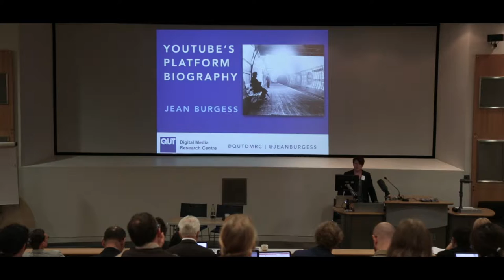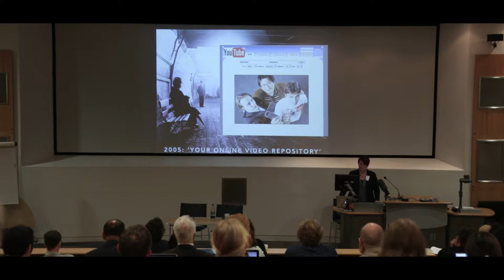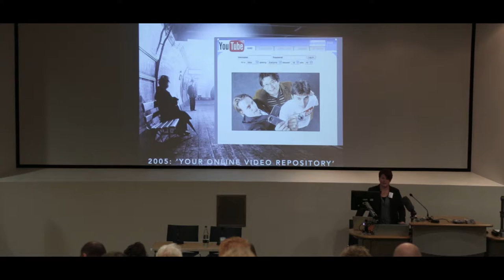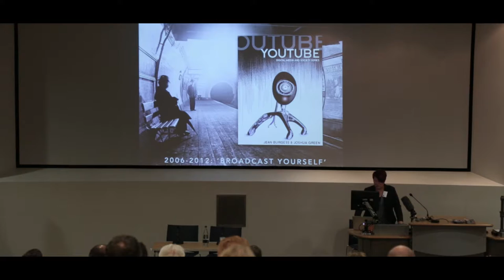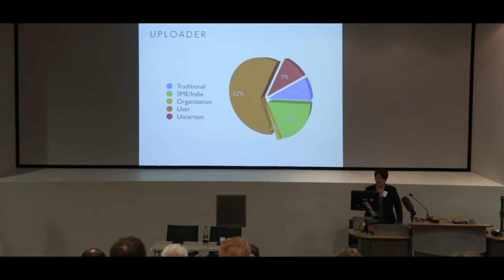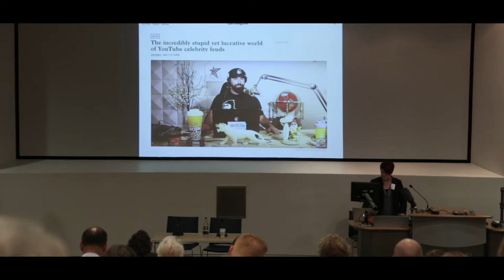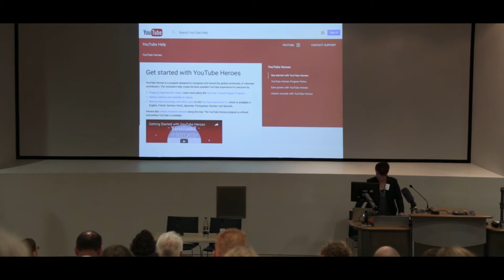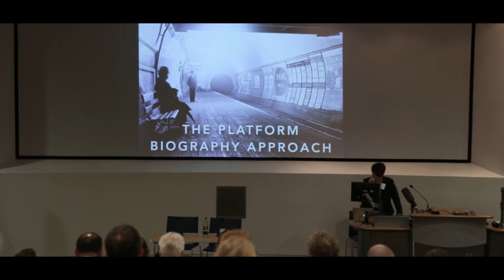Jean Burgess - Middlesex University YouTube conference